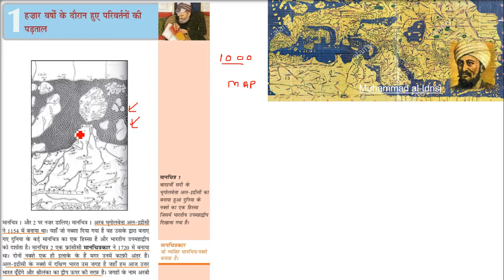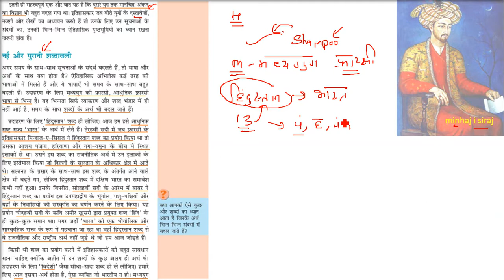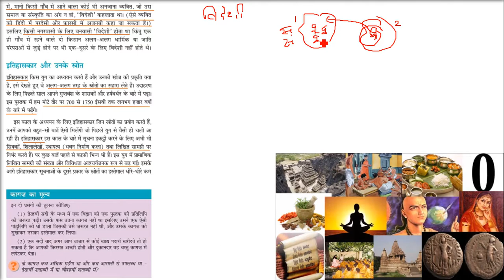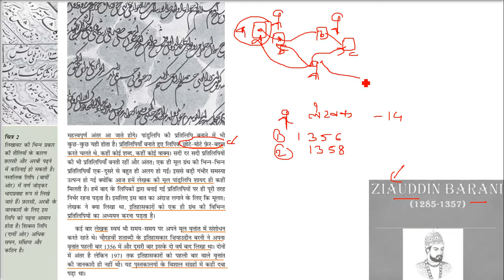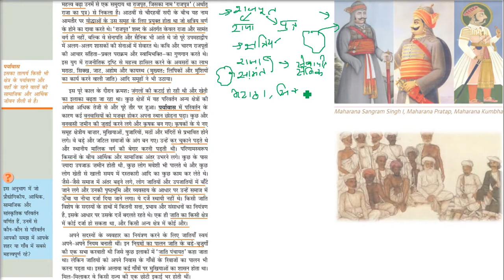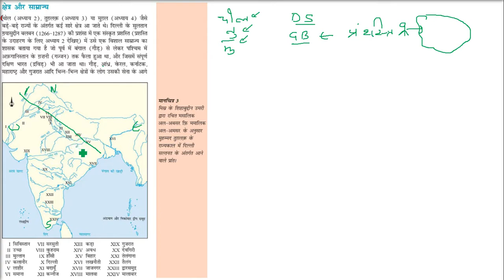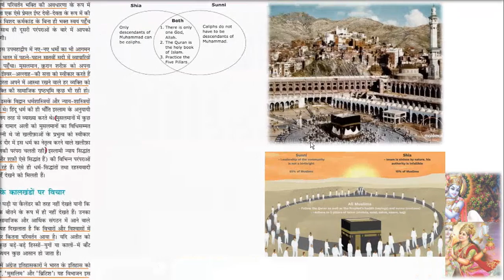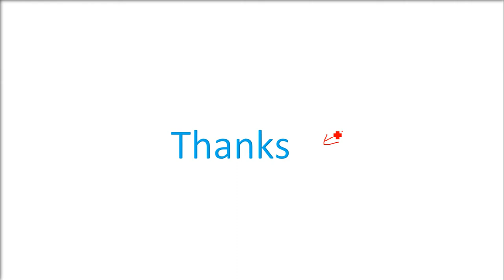Class 7 History NCERT Chapter 1 Thousand Years अध्याय 1 हज़ार वर्षों में परिवर्तनों की पड़ताल Full